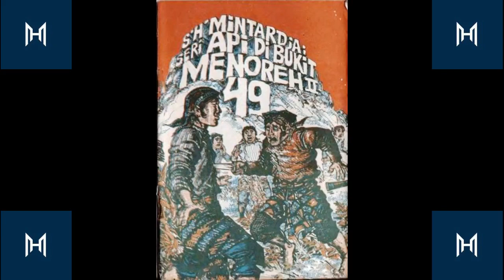Api di Bukit Menoreh Jilid 149